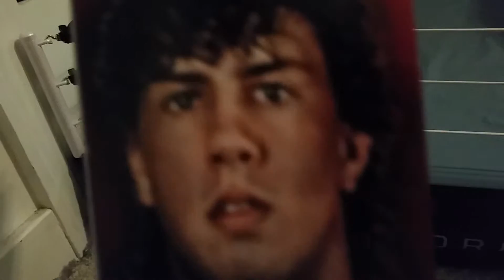Wwe elite 42 1-2-3 Kid figure review